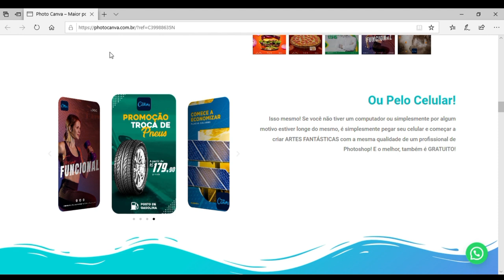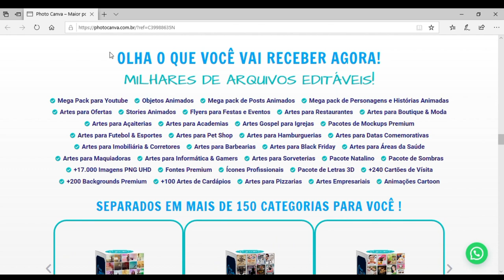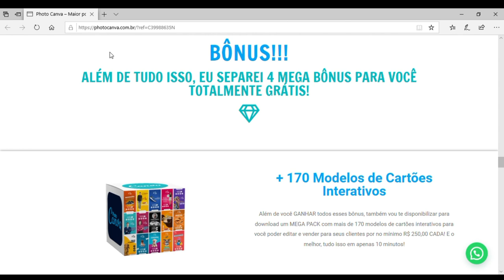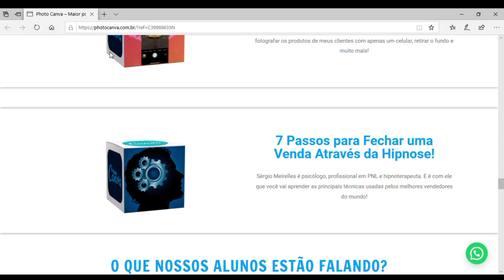Photo Canva vale a pena? Curso Photo Canva funciona? Curso photo canva!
Tenha acesso a MILHARES de arquivos EDITÁVEIS para o "CANVA" e domine a edição de PRESETS com nossas aulas passo a passo que vão te levar a um nível profissional, mesmo sem você ter NENHUMA experiência na área! E o melhor, HOJE MESMO!

BENEFÍCIOS ÚNICOS PARA VOCÊ!

Suporte em Tempo Real
A ÚNICA plataforma da internet de arquivos editáveis que oferece um suporte em TEMPO REAL por WhatsApp!

Iniciante ou Profissional
Nunca nem abriu o CANVA na vida ou já é profissional? Essa plataforma é para você !

Acesso Vitalício
Isso mesmo, você terá acesso VITALÍCIO! Baixe e assista as vídeos aulas sempre que quiser!

Atualizações Gratuitas
Toda Sexta-fera você encontrará em nossa plataforma, atualizações totalmente gratuitas!

FAÇA ARTES PROFISSIONAIS EM APENAS 5 MINUTOS!

Pelo Computador
O Canva é uma ferramenta online GRATUITA que você pode utilizar sem precisar instalar nenhum programa em seu computador. Ele é limitado? Sim! Mas com nosso PASSO A PASSO E NOSSOS MILHARES DE ARQUIVOS EDITÁVEIS, o Canva se torna uma ferramenta tão poderosa quanto o Adobe Photoshop!

Ou Pelo Celular!
Isso mesmo! Se você não tiver um computador ou simplesmente por algum motivo estiver longe do mesmo, é simplesmente pegar seu celular e começar a criar ARTES FANTÁSTICAS com a mesma qualidade de um profissional de Photoshop! E o melhor, também é GRATUITO

BÔNUS!!!

ALÉM DE TUDO ISSO, O CURSO DISPONIBILIZA 4 MEGA BÔNUS PARA VOCÊ TOTALMENTE GRÁTIS!

+ 170 Modelos de Cartões Interativos
Além de você GANHAR todos esses bônus, também vou te disponibilizar para download um MEGA PACK com mais de 170 modelos de cartões interativos para você poder editar e vender para seus clientes por no mínimo R$ 250,00 CADA! E o melhor, tudo isso em apenas 10 minutos!

Banco de Imagens JPG e PNG
Você vai receber milhares de imagens separadas por diversas categorias tanto em formato JPG e PNG para que você nem precise mais usar a internet para conseguir aquela imagem perfeita para seu trabalho!

Como Fotografar Produtos de Clientes com um Celular!
Você vai me acompanhar em meus clientes e eu vou te mostrar como faço para fotografar os produtos de meus clientes com apenas um celular, retirar o fundo e muito mais!

7 Passos para Fechar uma Venda Através da Hipnose!
Sérgio Meirelles é psicólogo, profissional em PNL e hipnoterapeuta. E é com ele que você vai aprender as principais técnicas usadas pelos melhores vendedores do mundo!

IGNORE AS TAGS:
Photo Canva vale a pena Curso Photo Canva funciona  Photo Canva é Confiável É bom